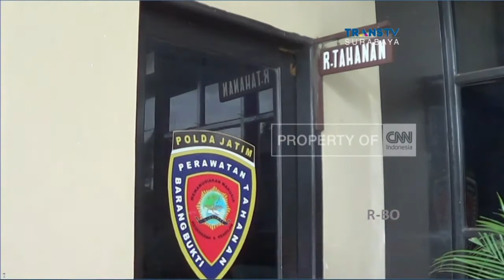Tahanan Lari Saat Hendak Buang Air Kecil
Seorang tahanan ditarik paksa dari pintu penjagaan, setelah mencoba melarikan diri dari mapolrestabes surabaya senin sore. Tersangka yang diketahui tersandung kasus narkoba itu, kabur saat menjalani pemeriksaan, saat berpura-pura izin ke kamar kecil. Karena ruang satuan narkoba berada di lantai 5, pelaku lantas membuang baju tahanan di lantai tiga, kemudian menyelinap keluar. Curiga dengan gelagat pelaku, wakasat reskrim polrestabes surabaya beserta anggota langsung melakukan upaya penangkapan paksa.